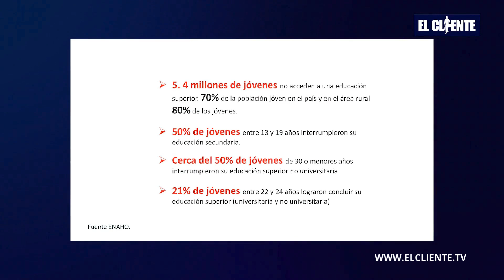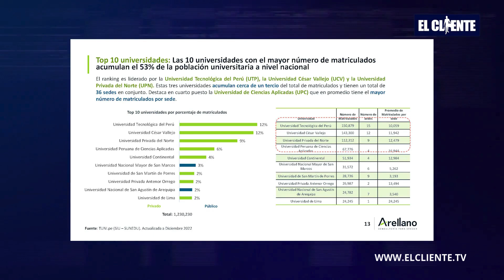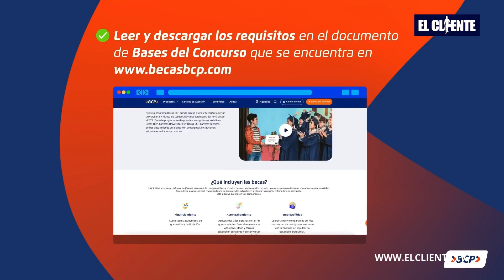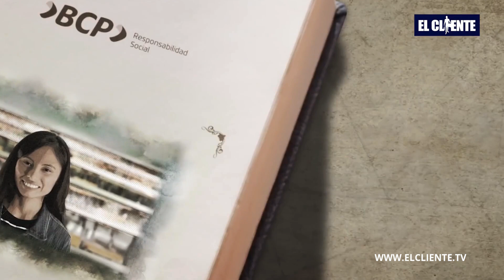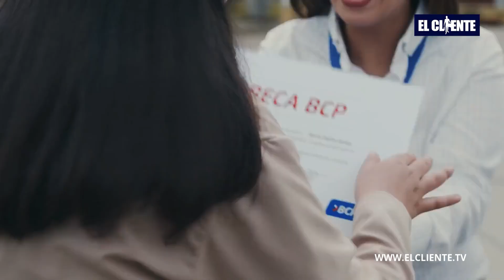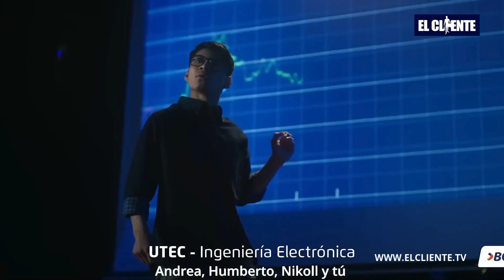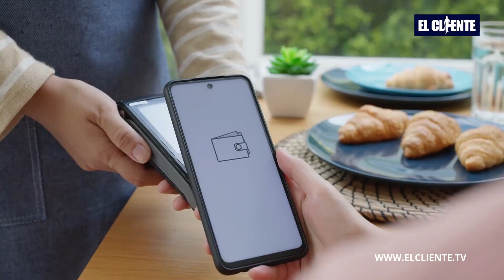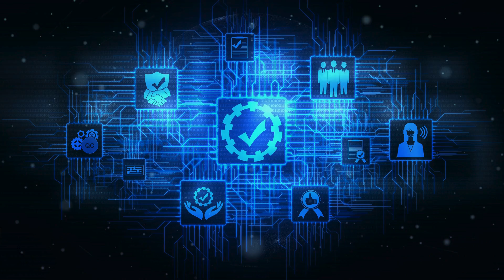Verónica Roca Rey (Becas BCP), Unacem triunfa en Cannes, billeteras digitales y más | El Cliente #83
📚 Educación y sostenibilidad como motores de cambio | En este episodio de El Cliente TV, conversamos con Verónica Roca Rey, Gerente de Responsabilidad Social del BCP, sobre el Programa de Becas BCP, que ha transformado la vida de más de 1,000 jóvenes en todo el Perú. Verónica nos cuenta cómo este programa brinda oportunidades para acceder a educación superior universitaria y técnica de calidad, y los planes para otorgar 500 nuevas becas en los próximos 5 años.

Además, Gabriel Barrio, Gerente Comercial de Unacem, nos habla de su premiada campaña en el Festival de Cannes, donde su innovadora iniciativa para personas con discapacidad visual ha sido reconocida internacionalmente. Conoce los detalles de su compromiso con la sostenibilidad y la neutralidad de carbono para el 2050.

📌 Temas clave:

Impacto del Programa de Becas BCP en la educación de jóvenes peruanos.
Sostenibilidad y responsabilidad social en la industria de la construcción.
La premiada campaña de Unacem en Cannes por su apoyo a personas con discapacidad visual.
Cómo el BCP y Unacem están liderando el cambio social en Perú.